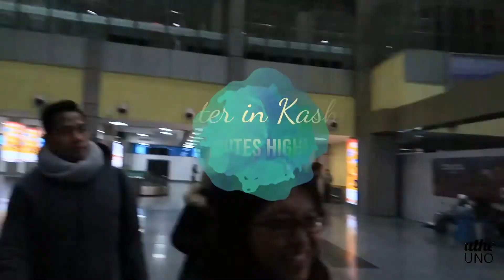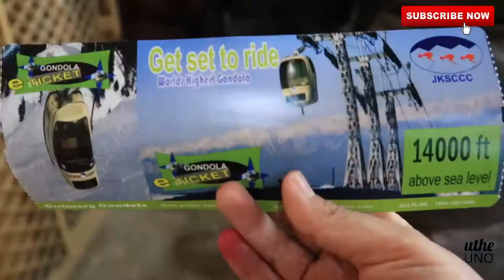Winter Wonderland that you never thinking before , kirain swiss ternyata kashmir di india , takjub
Bulan November 2018 lalu saya dan Teman-teman Traveler berlibur ke tempat bersalju seperti di Swiss namun ini bukanlah swiss . Negeri yang menjadi rebutan 3 negara ini begitu menantang untuk di kunjungi karena budaya serta desas desus keamanannya yang membuat cemas.

Namun, hal yang kami saksikan di depan mata sungguh di luar dugaan. Kashmir adalah petunjuk kecil tentang penampakan Surga ...
di Winter Season, jadi mikir, apakah ini di Swissss yak!

ada juga video Review & Tips perjalanan yang bakal Uthe Upload, Masih dalam proses editing yaaa.